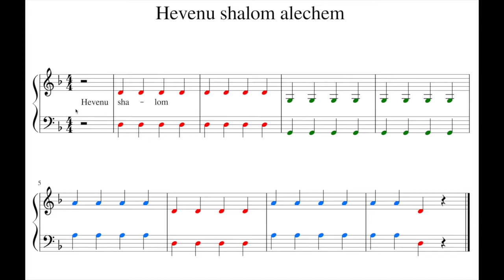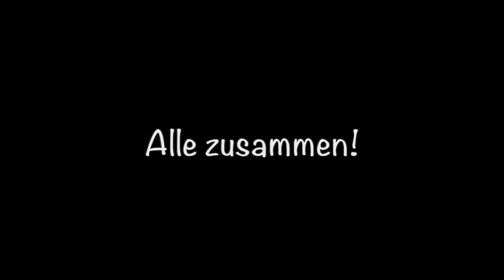Streichervideo "Hevenu shalom alechem" - leere Saiten-Begleitung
schön, dass ihr mit uns übt!
Heute wollen wir das Lied "Hevenu shalom alechem" begleiten. Auch heute brauchen wir dafür wieder drei leere Saiten.